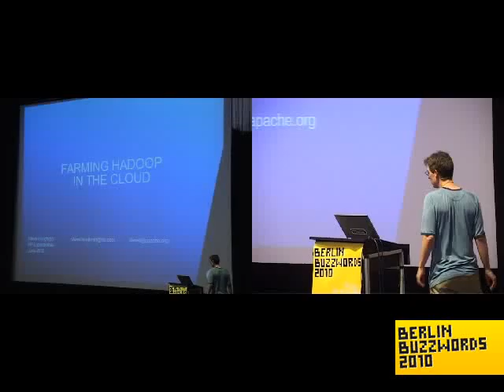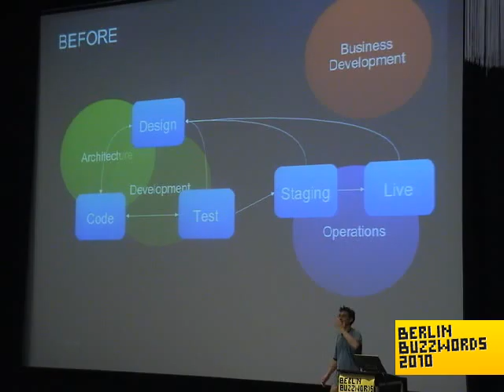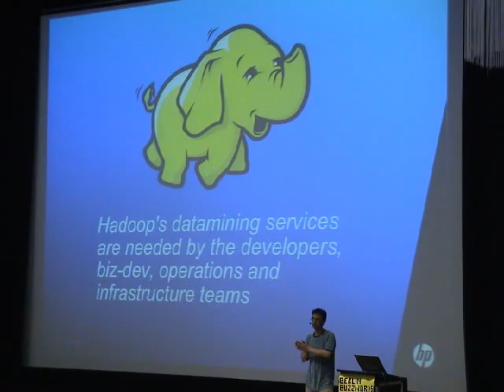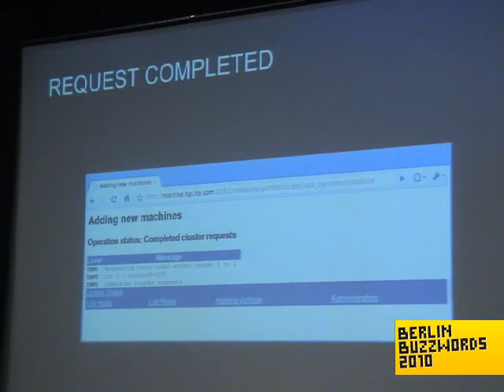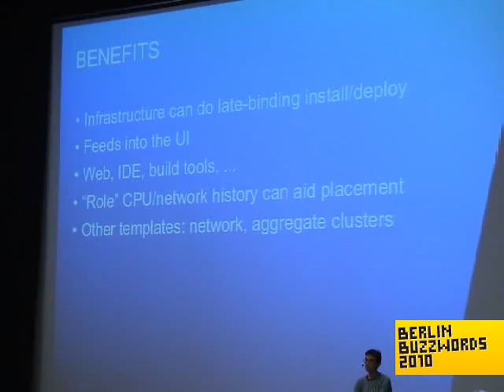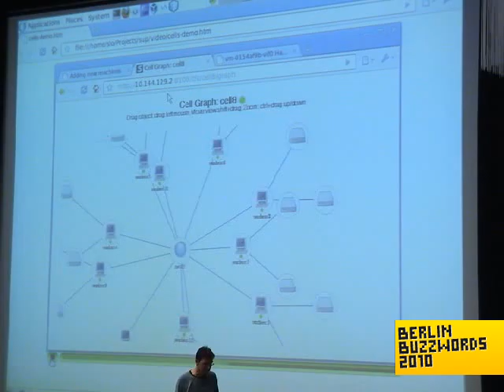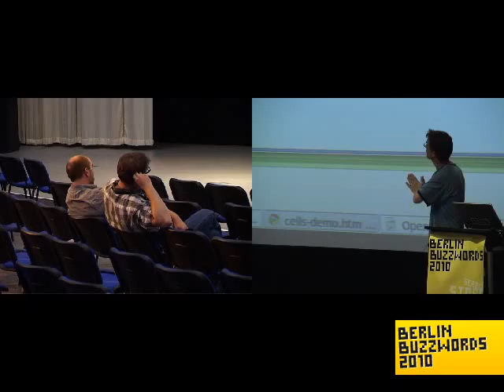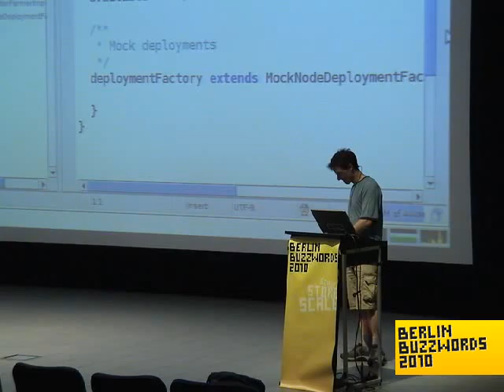Berlin Buzzwords 2010: Steve Loughran - Farming Hadoop in the Cloud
Steve Loughran talking about "Farming hadoop in the cloud".